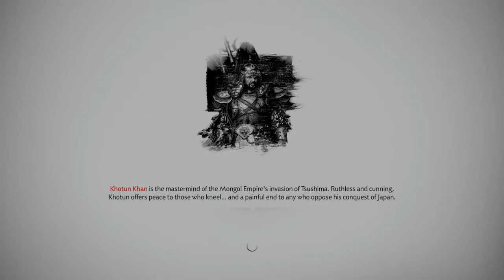Ghost of Tsushima_20210610211758